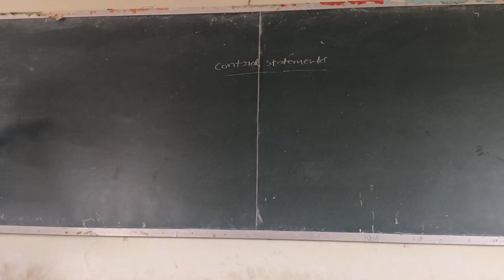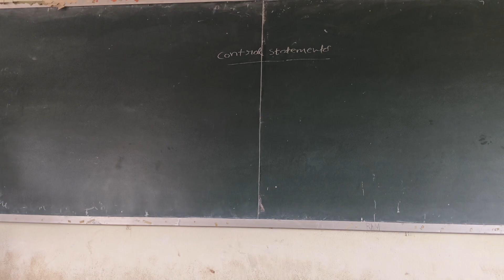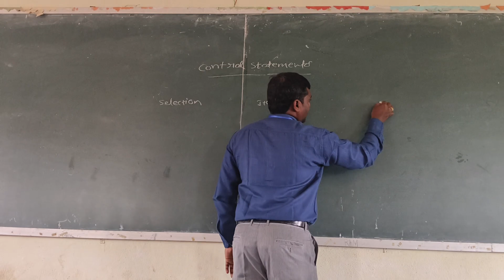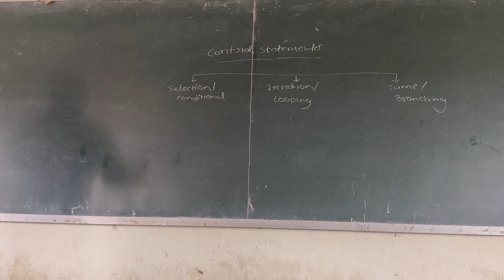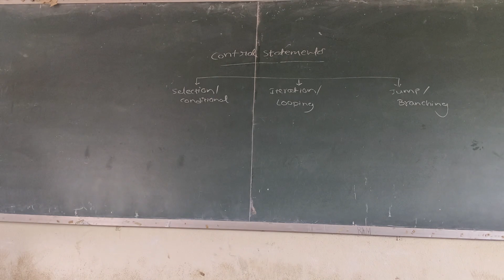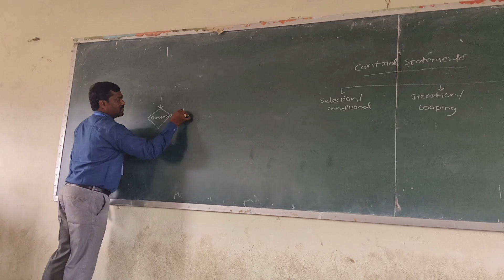CSM-D2 DAA CLASS ( CONTROL STATEMENTS) BY SURESH SIR